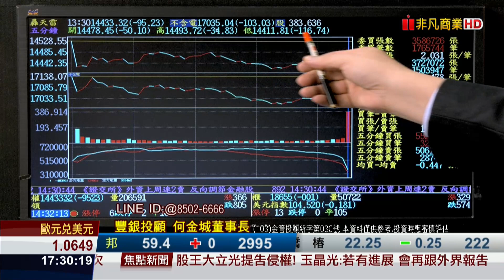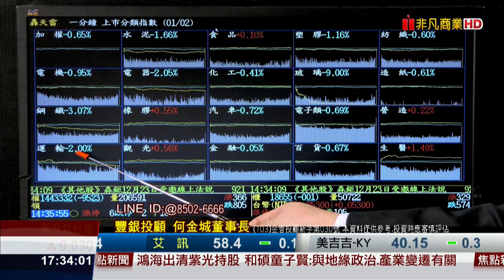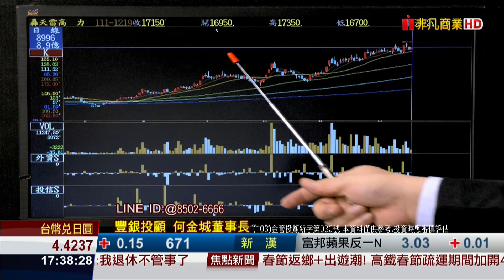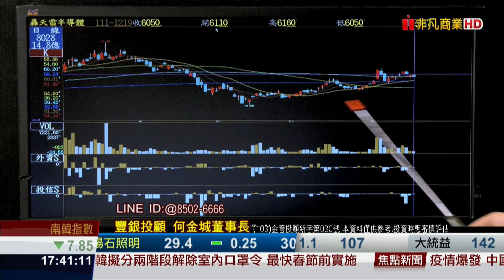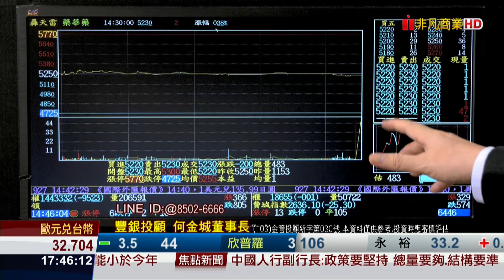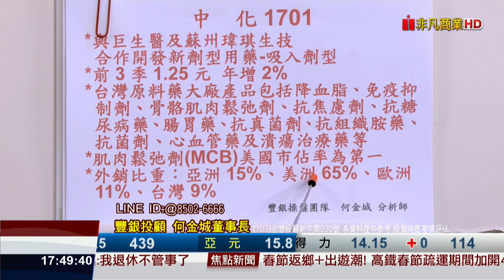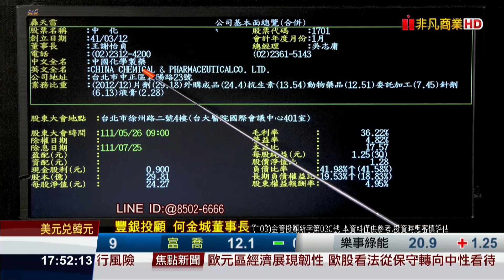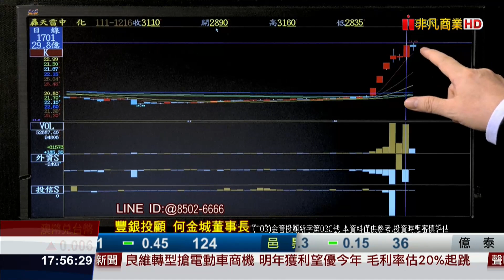20221219股市王牌